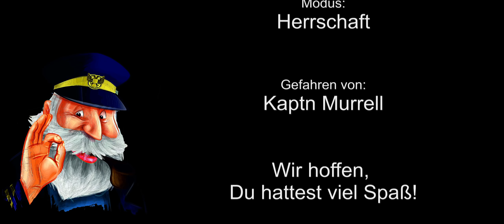World of Warships Replay #137: New Mexico [ 7 Kills | 146K ] deutsch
World of Warships deutsch -  Lets-play-WoWs.de präsentiert: Eine Runde in World of Warships mit dem US-Schlachtschiff New Mexico, Tier VI, gefahren von Kaptn Murrell.

Viel Spaß mit World of Warships (WoWs)!

Alle Informationen zum Online-Spiel World of Warships findest Du auf der offiziellen Website von Wargaming.net